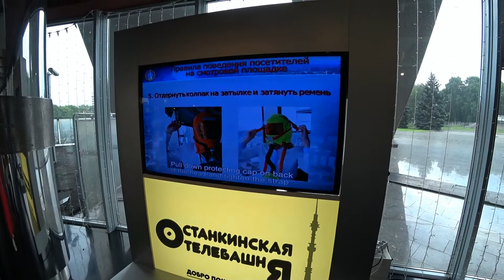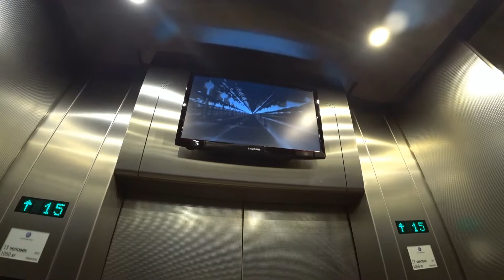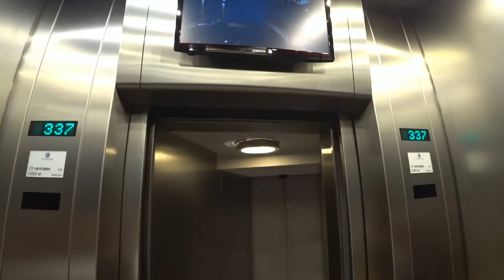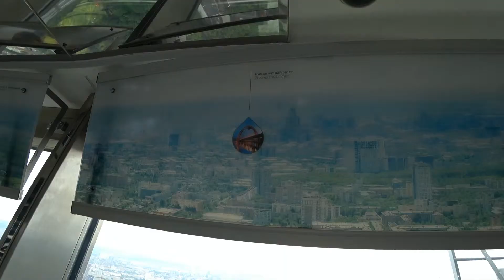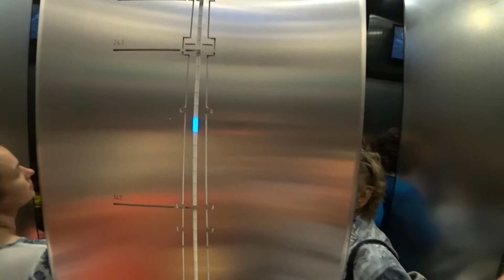Поездка в ТелеЦентр Останкино (18.07.2017) // Останкинская башня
Поездка на Останкинскую башню. Осмотр Москвы с высоты птичьего полета.